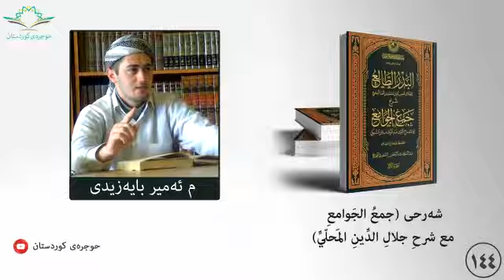جمع الجوامع ١٤٤ والعام المخصوص